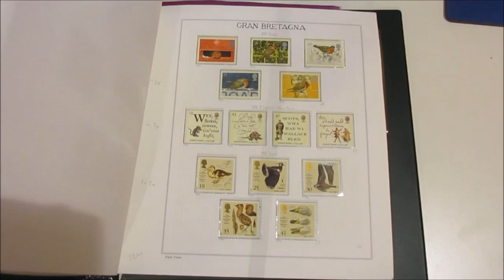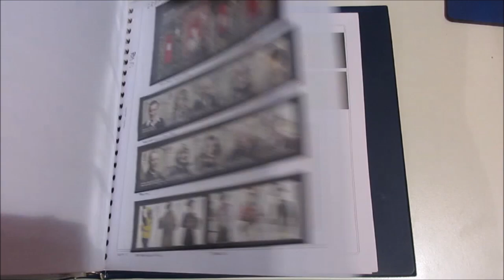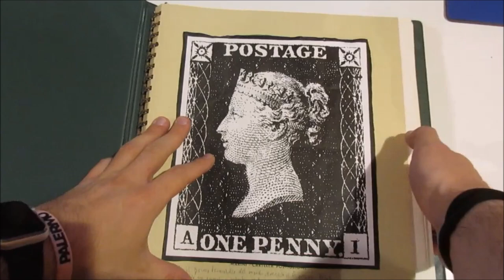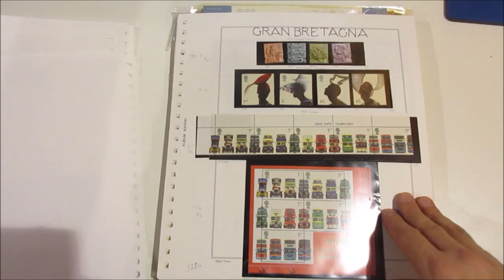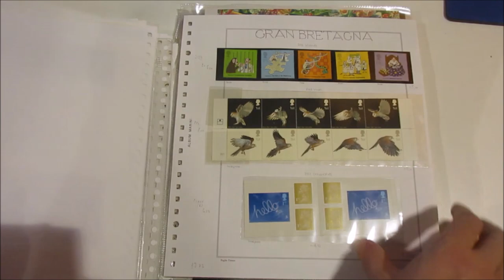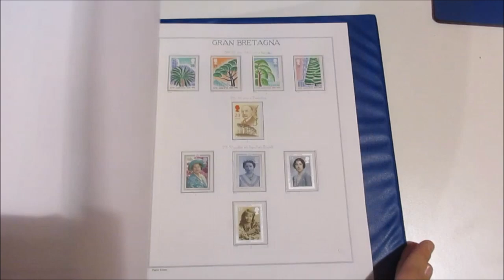Asta 44 - Lotto 1238 -Gran Bretagna 1840/2013 -Collezione di francobolli in maggior parte usati ecc.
Gran Bretagna 1840/2013 - Collezione di francobolli in maggior parte usati con Penny Black e 2 Penny azzurro fino ad Elisabetta II, successivamente nuovi con foglietti e libretti 1° classe. Insieme molto avanzato con parecchie buone presenze. In fogli d'album con taschine auto costruiti in 6 cartelle Marini. Altissimo valore nominale e di catalogo.